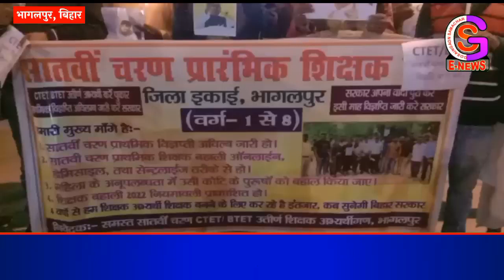पटना के डाकबंगला चौराहे पर सातवें चरण के शिक्षक अभ्यर्थी पर हुए लाठीचार्ज के विरोध में सैंडिस कंपाउं